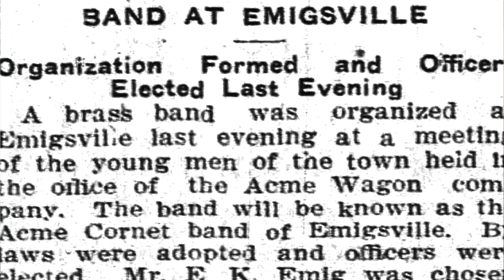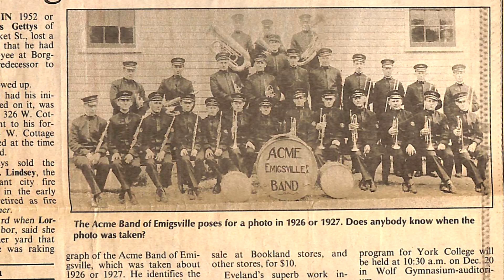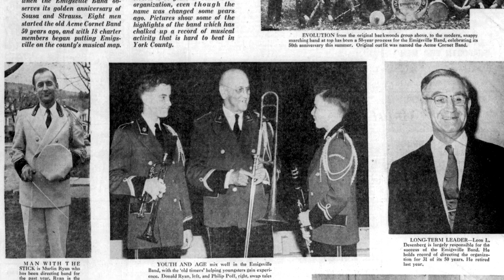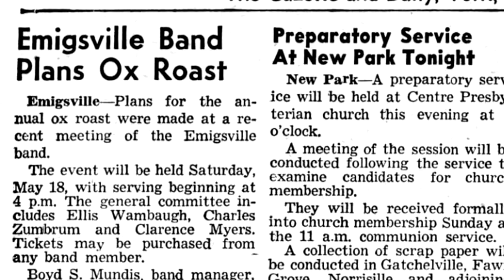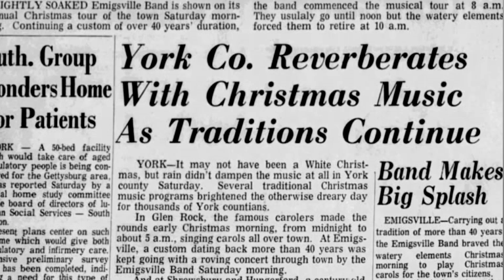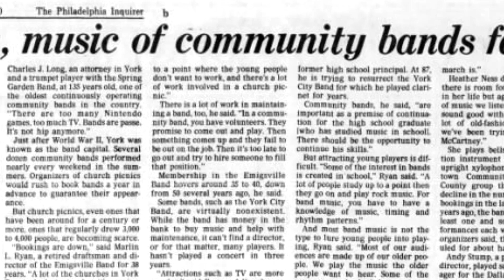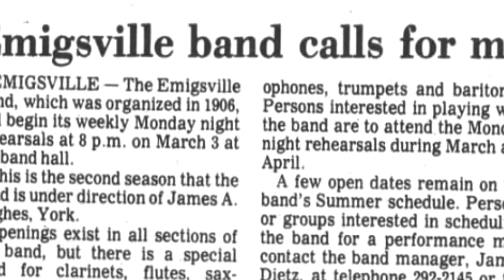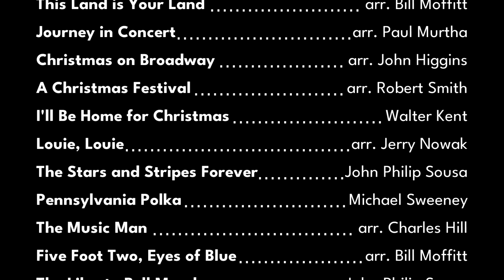The Emigsville Band: A Documentary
Filmed during the practice season of 2023, this documentary provides a captivating journey through the storied history of York County, Pennsylvania's oldest community/town band that owns its own band hall. Beginning in 1872 as the Acme Cornet Band, the Emigsville Band stands as a testament to the enduring power of music and community.

From its humble beginnings with 16 men employed at the American Acme Company during the industrial revolution to its resurgence in 1906 with 18 charter members, the band's legacy is deeply intertwined with the growth and history of the small village of Emigsville located in Manchester Township.

This documentary, featuring insights from current and past members, paints a vivid picture of how the Emigsville Band evolved from a company band to an essential part of York County's cultural heritage. Join us on a musical journey through time, celebrating over a century of community, camaraderie, and the enduring spirit of the Emigsville Band.

Produced by Michael Kirk.

Chapters:
0:00:00 Intro
0:00:44 Band Origins
0:03:41 Current Band Members
0:05:40 What is the Emigsville Band?
0:08:00 What Music Does the Band Play?
0:09:40 Favorite Music that the Band Plays?
0:13:08 How Did You Hear about the Band?
0:21:44 York PA Factory Steam Whistle
0:23:42 1974 Performance at William Penn Memorial Museum
0:26:01 History Synopsis
0:28:44 Fans of the Band
0:30:45 Ladies Auxiliary
0:32:10 Memories of the Band
0:47:48 Christmastime with the Band
0:51:51 Volunteer Organization, Non-Profit, and Community
0:58:08 Noteworthy Achievements
1:03:02 Benefits of Membership
1:11:28 Student Musicians in York County
1:16:40 "Sales Pitch" on Joining the Organization
1:21:43 Outro
1:22:14 Credits